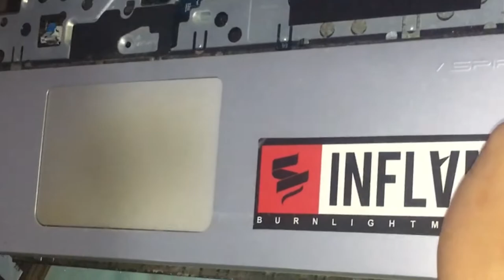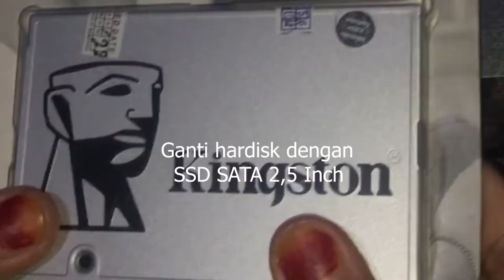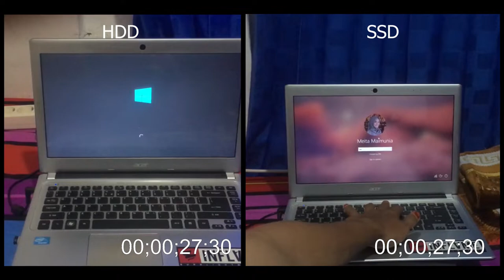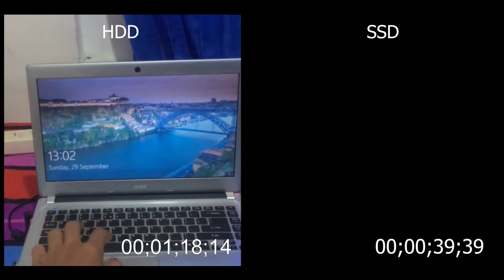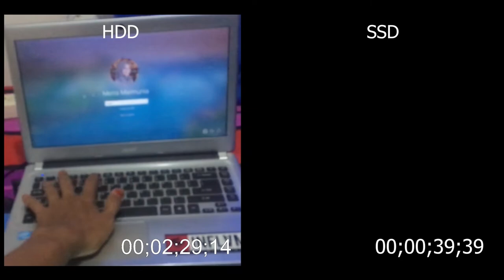Upgrade SSD laptop Acer V5-431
Spesifikasi Acer V5-431
SSD 240GB
RAM 2GB